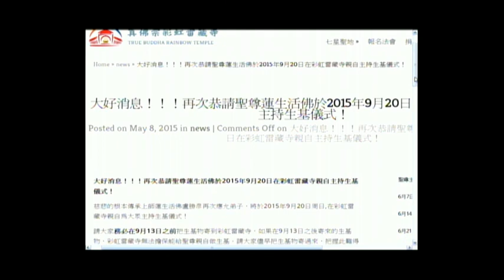2015年7月18日聖尊蓮生活佛盧勝彥同修「阿彌陀佛本尊法」及開講「大圓滿九次第法」-西雅圖雷藏（完整版）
2015年7月18日聖尊蓮生活佛盧勝彥同修「阿彌陀佛本尊法」及開講「大圓滿九次第法」-西雅圖雷藏（完整版）